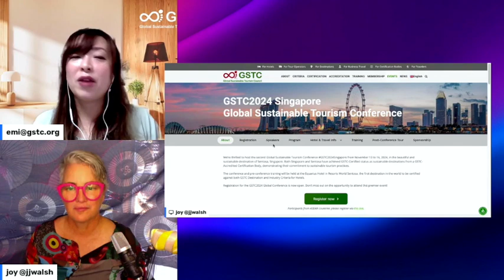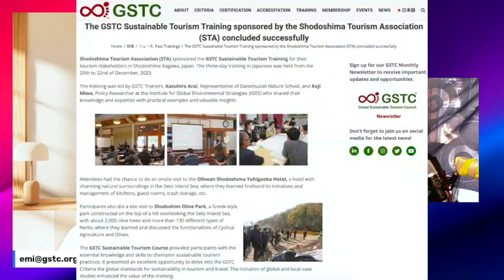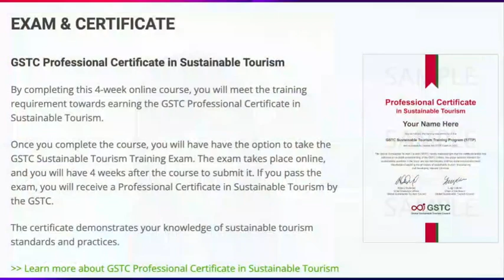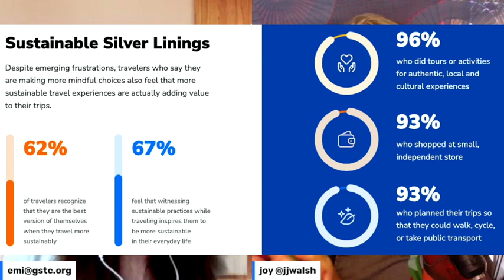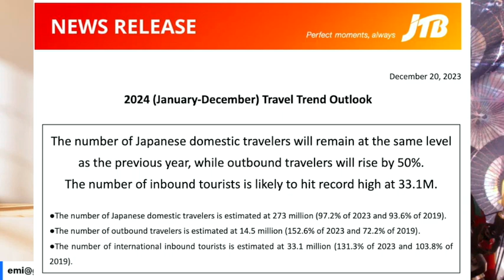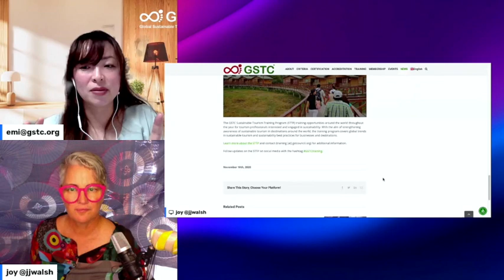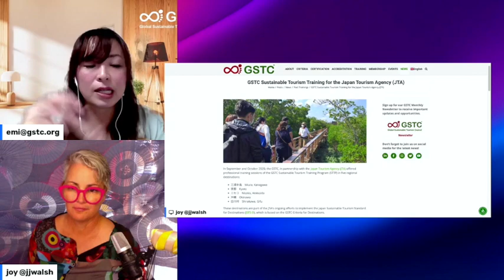[POD] How to make Japan tourism more sustainable | GSTC manager Emi Kaiwa interview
Global Sustainable Tourism Council manager Emi Kaiwa talks about her work in Africa with eco-tourism and strategies for how to train guides and managers in Japan to raise awareness of the value for travel that is in better balance with the needs of people, planet and profits.

BGM thanks to The Beanpod artist Casey Bean- support his music on BandCamp